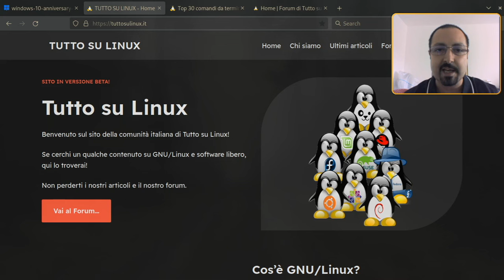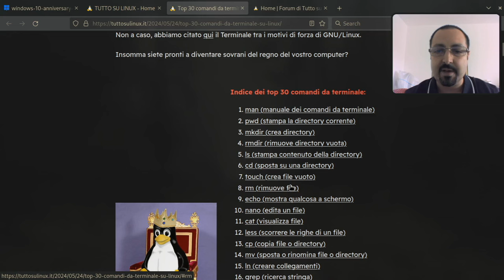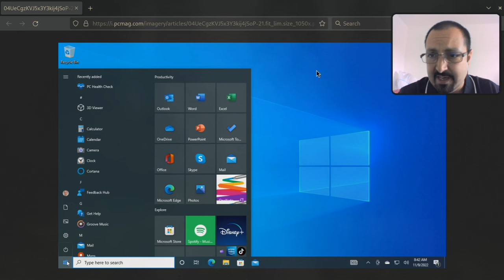Linux è più facile di Windows!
Il sistema operativo GNU/Linux è difficile? Windows è facile?
Questo è quel che si sente dire, ma in questo video vedremo che tutto è relativo!